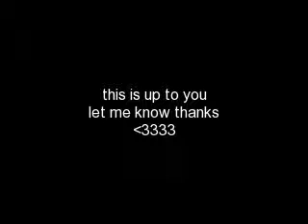I Dream of Jonas Season 2 Ep. 32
*with everyone else*
Mr. Jonas- So your staying her mom was never in danger?

Joe- Exactly... but hes going to jail

Mr. Jonas- Finally

Kevin- if he stays in Jail...

Nicole- He has to!

Katty- I won't allow him to get out not this time

Kevin- we all feel the same way

Mrs. Jonas- Hey I have an Idea we have room on the bus why don't we invite Megan to come live with us

Joe- I think Jules and nick would like that

Mr. Jonas- So its settled we invite Megan also we can have her live with us

Mrs. Jonas- Excellent
*with Julie & Nick and Megan*
Julie- *playing with Elizabeth* you are so cute yes you are

Nick- thanks babe

Julie- Not you silly your gorgeous

Nick- Much better *sits next to her*

Megan- Nick your parents are two of the kindest people I have ever met

Nick- Thanks?

Megan- Your welcome, it's because your mother just invite me to live with you guys and come on tour and everything

Julie- You and Liz coming with us! That's awesome

Megan- We leave tomorrow so do you think you guys can
help us pack?

Julie & Nick- Of course!
*they go upstairs*
Megan- we don't have a lot

Nick- well im gonna have to spoil my sister in law

Julie- yes we are

Nick- *picks up Liz* your gonna love our puppy Jonas. Hes Joes puppy hes small though

Megan- Julie do you remember your first dog?

Julie- NO... I don't... I had a dog?

Megan- Yeah and weirdly his name was nick

Nick- Wow you had a dog named after me

Julie- oh I loved that dog. troy didn't... he let him out. he got hit by a car.

Julie- Yeah
*they finish packing*
Nick- what are you gonna do with the house?

Megan- well not sure. sell it probably

Nick- because I know one of my parent's friends are looking to buy

Megan- Ill talk to your parents about it then

Julie- Ready

Megan- Most definitely
*they go to the hotel*
Mrs. Jonas- Welcome Megan

Megan- Thank you Denise, this is my daughter Elizabeth

Mrs. Jonas- Awww she is to cute

Kevin- You okay Jules?

Julie- Perfect

Kevin- we were all about to go get something to eat why don't you guys join us
*they go to dinner*
Nicole- So everyone

Joe- me and Nicole found the perfect place for the wedding

Mr. Jonas- That's great

Nicole- we are very excited

Frankie- and I have a girlfriend
*Everyone turns and stares at Frankie*
Mrs. Jonas- Oh who?

Frankie- Vanessa, Joe introduced me to her

Mr. Jonas- Joseph

Joe- Hey I just introduced them nothing more

Kevin- good going Joe

Frankie- She lives like a street away from us in California

Mrs. Jonas- Alright, just treat her right

Frankie- I know
*what will happen during the rest of the tour? find out on the next episode of I dream of Jonas season 2*